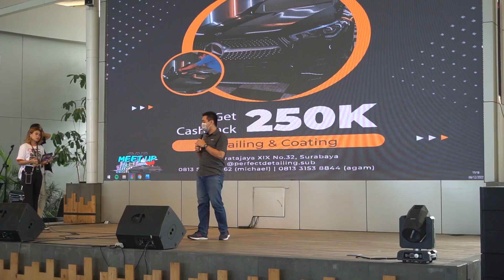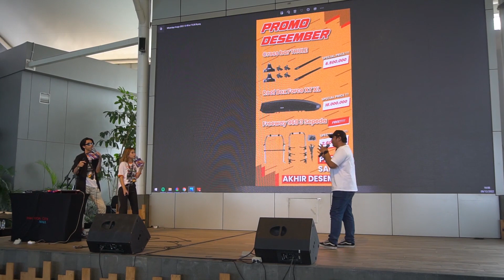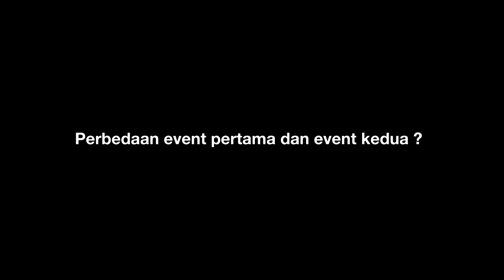Technical meeting STREET AUTO FEST 2022